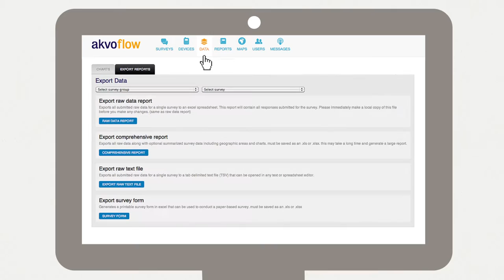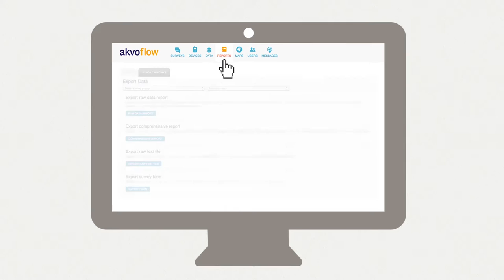Akvo Flow introduction video (en français)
Une courte introduction vidéo sur notre outil de collecte de données Akvo Flow.